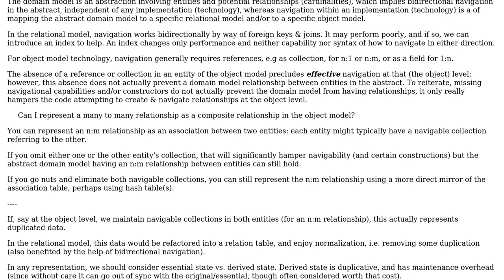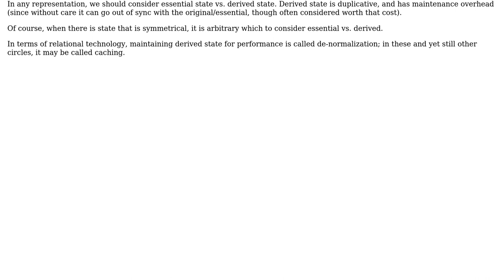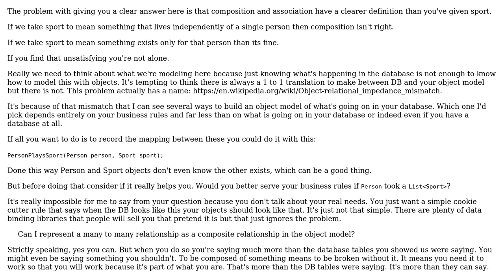Can I represent a many to many relationship as a composite relationship in the object model?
Software Engineering: Can I represent a many to many relationship as a composite relationship in the object model?

With thanks & praise to God, and with thanks to the many people who have made this project possible! | Content (except music & images) licensed under CC BY-SA | Music | Images & others | With thanks to user w0051977 user frostings user Erik Eidt user candied_orange and the Stack Exchange Network Trademarks are property of their respective owners. You are responsible for your own actions.